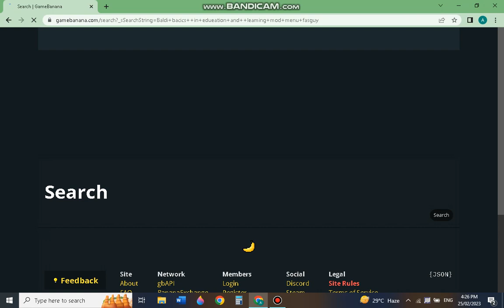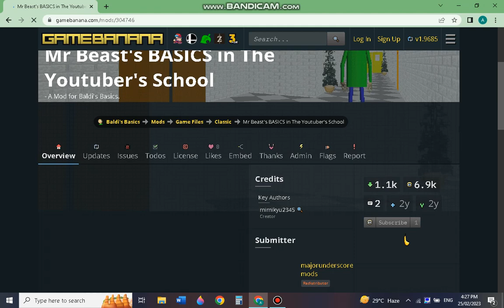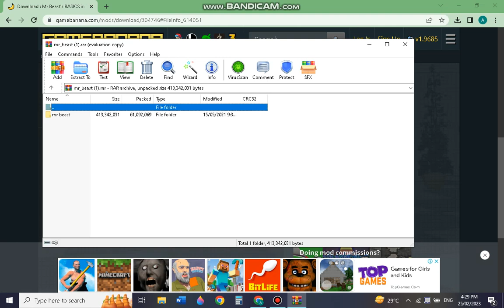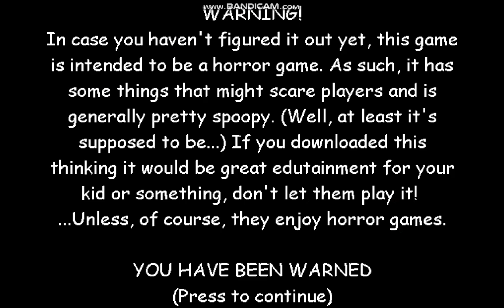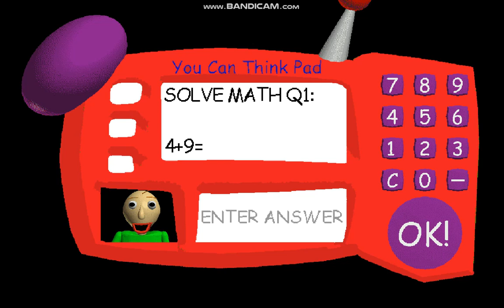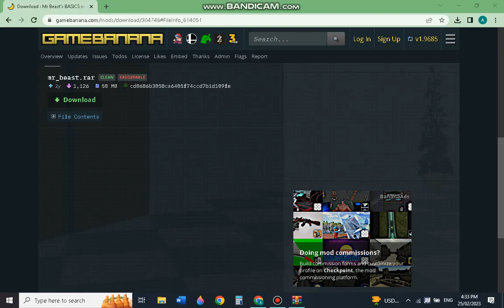How to download Baldi Basics Mr Beast Version